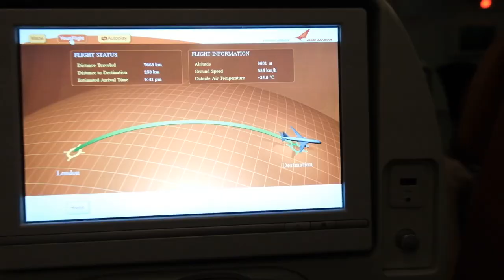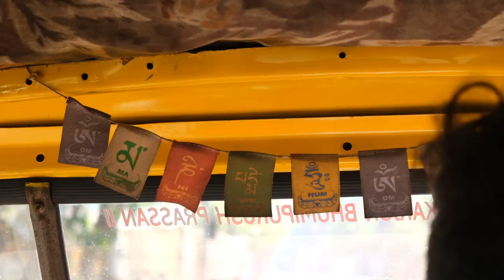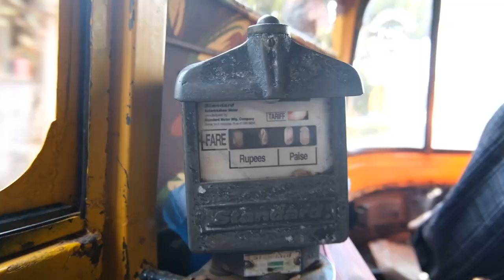Patnem, Goa // India Travel Vlog 2023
Our first week in Goa, India was spent at Sealands, in Patnem. A beautiful place with beautiful people.

whoever you are, whether you've been here for a some time or only a little while, you watch every video or you just pop in when you need a warm space to hang out -- thank you for tuning in! ❤︎

⋙ Photography camera - Canon 5D mark IV
⋙ Vlog camera - Fujifilm x-s10

I'm 23 years young, British by blood, Spanish by birth, and currently based in Málaga, Spain.
I'm passionate about seeking beauty in life's simple pleasures. I aim to look for a different perspective, to find the uniqueness and magic in all things. There are no limits to your creativity, therefore there are no limits.